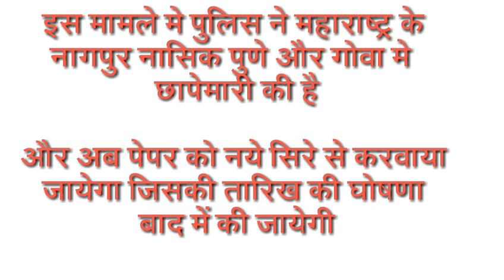bhut buri kabar😭😭army gd 28feb2021 paper leak in Pune...,..puri jankari dekhiya puri video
ple yesa mt kiya kro yro
bhace kitni mehnat se itne dur dur jakr exam dene k liya aaye to bs 1 line mai bol diya gya ki
""army gd ka paper cancel ho gya hai""
video edited by my friend.